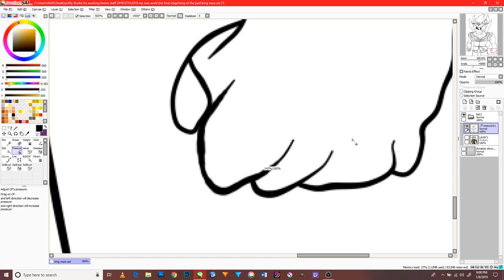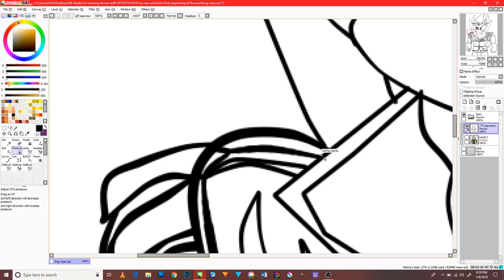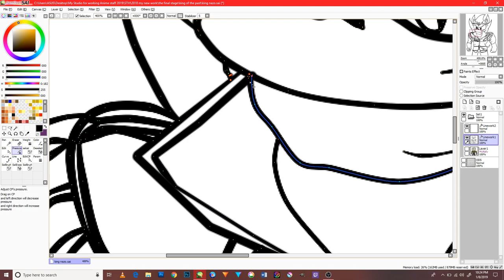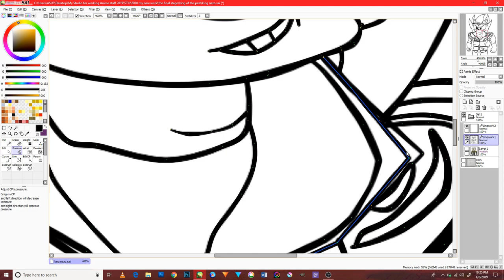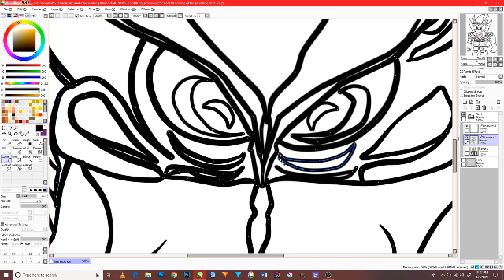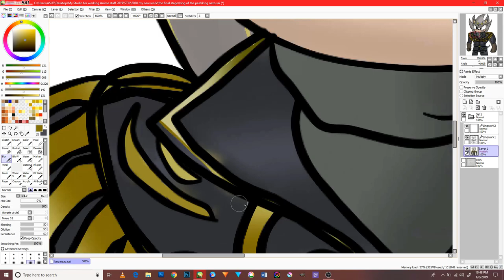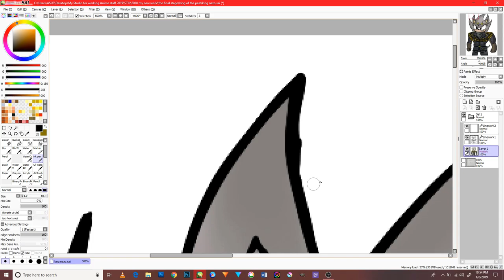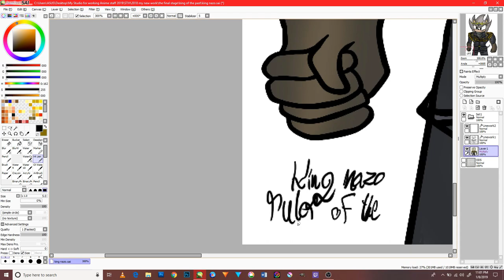The Sonic RS and revolution of chaos king nazo of the kingdom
The Sonic RS and revolution of chaos king nazo of the kingdom is a new characters to my videos and he is the king of the kingdom in my form hope it will be fun to watch this simple video though and do Please do care to subscribe to me and like, share, comment and turn the notification bell to stay for more videos in the near future and please do support me in my career in my and to help me in making a new sonic series and thank you very much and God bless all of you and good night merry Christmas and happy new year.                                                                  Give me your feedback and any suggestions for a future videos and this is the Second Version of my work.